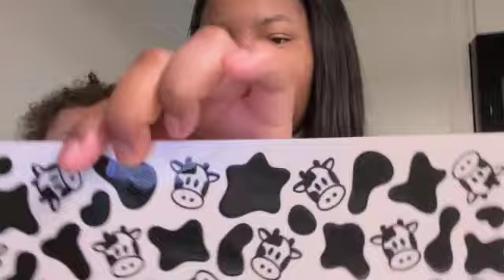BEING A ARMY WIFE |LIFE UPDATE | HOME SICK | NEW CUP DESIGNS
HEY LOVES . TODAY I WANTED TO GIVE YOU GUYS A LIFE UPDATE ON HOW I HAVE BEEN , I TOOK A BREAK TO GET MYSELF TOGETHER. THABK YOU GUYS FOR WATCHING .